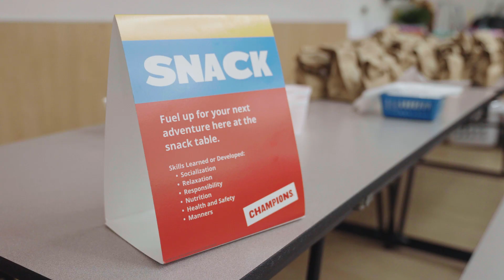Discover Champions Out-of-School Time, On School Grounds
Champions is more than just a before- and after-school program.

Every day, school spaces, like gyms and cafeterias, are transformed into awesome learning hubs that ignite your kiddo’s curiosity. From homework help to coding to cartwheeling, they choose what to explore while engaging with friends—and having fun!

Champions programs run all year during out-of-school time, on school grounds. That means before and after school, during seasonal breaks, and other no-school days!

Discover our specially designed curriculum that sets your child’s confidence in motion